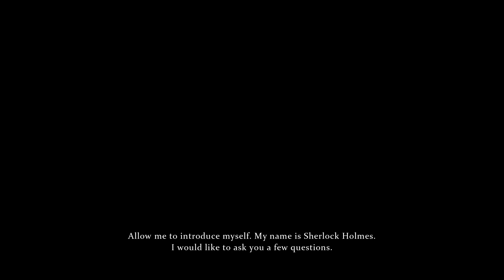Sherlock Holmes Crimes and Punishments: Ep# 4 - Post Cat Stress Disorder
We're getting back to our RP roots and trying to figure out what all these damn buttons do. Who knew Victorian Engalnd
was so complicated.